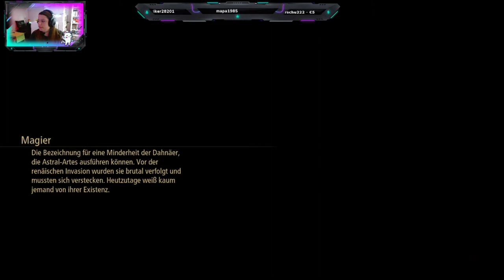Der Henker Ruft 🔥 Tales of Aries Part 20 ◆ Stream ◆ Deutsch